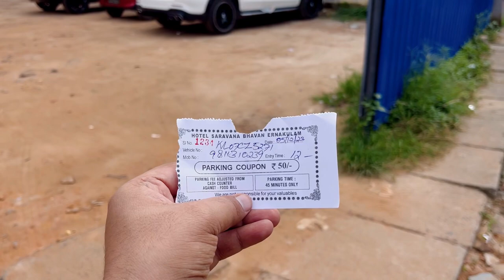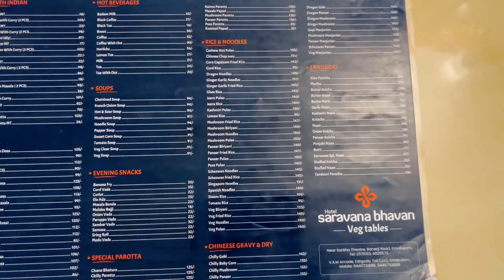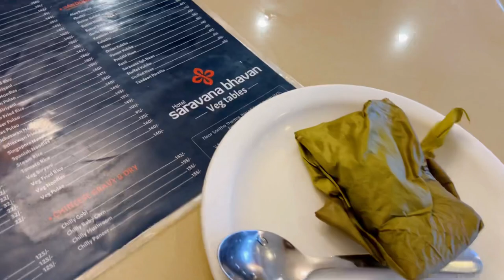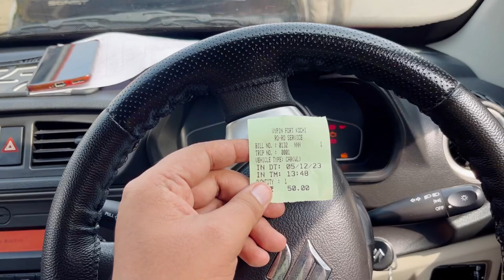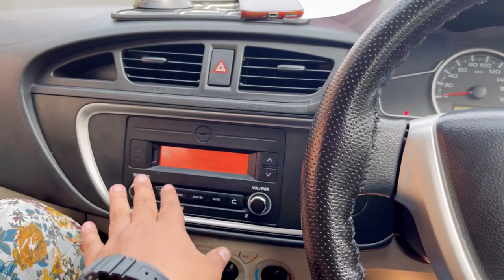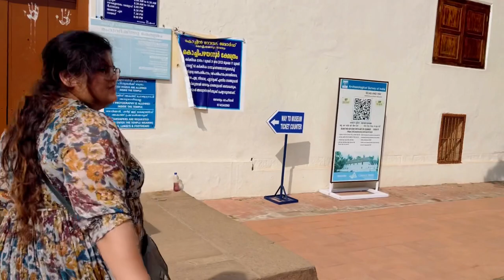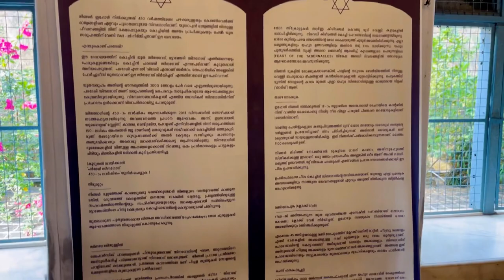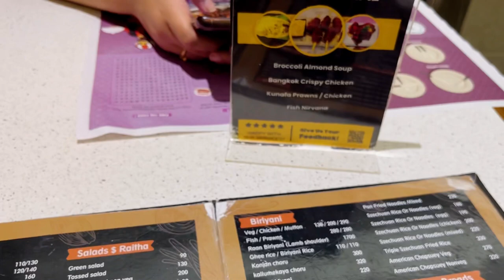Explored Kochi By Self Driven Car - Episode 1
Hotel Details : The Golden Suites
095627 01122